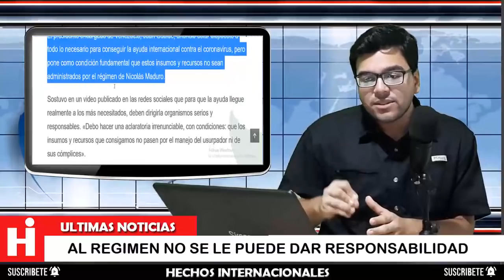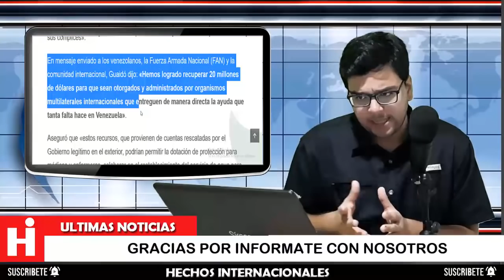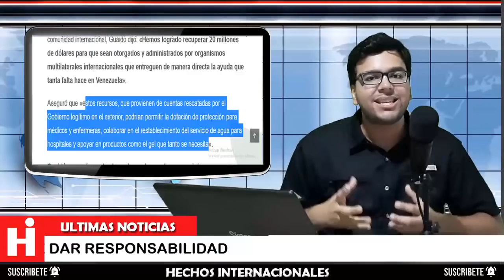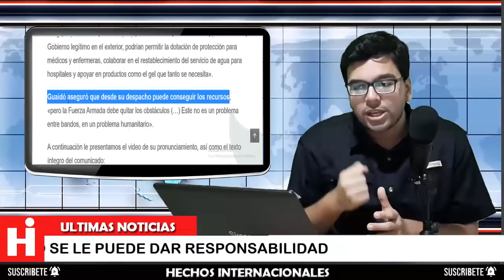⚫NOTICIAS DE VENEZUELA HOY 27 DE MARZO ¡TÓMALO! JUAN GUAIDO PONE CONDICIONES 💪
El presidente encargado de Venezuela, Juan Guaidó, anunció estar dispuesto a todo lo necesario para conseguir la ayuda internacional, pero pone como condición fundamental que estos insumos y recursos no sean administrados por Nicolás Maduro.

The president in charge of Venezuela, Juan Guaidó, announced that he is willing to do whatever it takes to get international aid, but he makes it a fundamental condition that these inputs and resources are not administered by Nicolás Maduro.

👇 TEMAS RELACIONADOS Venezuela Ultima Hora Hoy Noticias:

* 🔴NOTICIAS DE VENEZUELA HOY 26 MARZO 2020, CLÍVER ALCALÁ CORDONES SE ENTREGA A EEUU

* 🔴 NOTICIAS DE VENEZUELA HOY 27 MARZO 2020 A Nicolás Maduro le Cae sin anestesia

* NOTICIAS DE VENEZUELA HOY EN VIVO 2020 ESTAN BUSCANDO ESCONDITE TRUMP LOS BUSCA